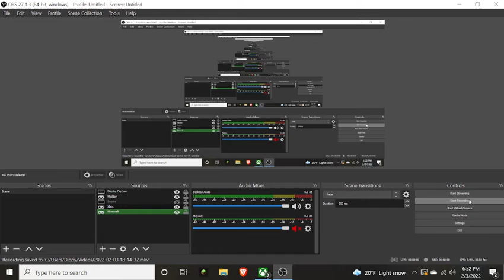GTA V Campaign Episode 37